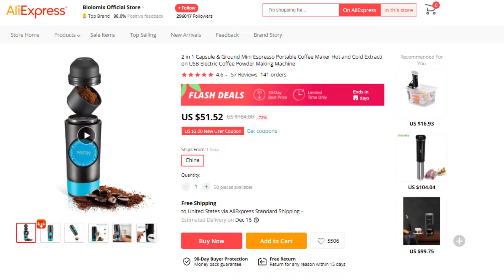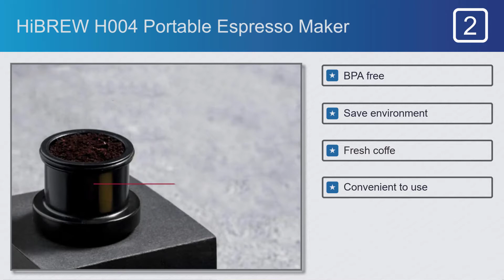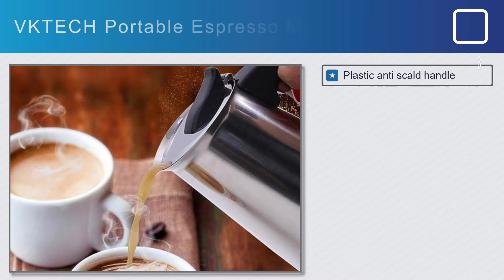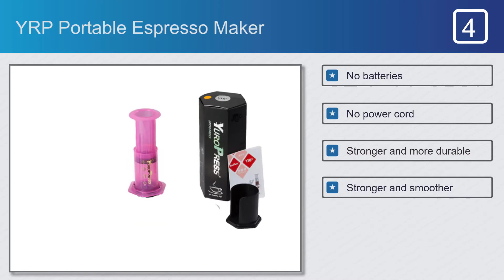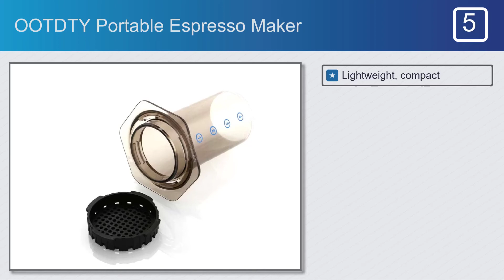Best Portable Espresso Makers - Make Your Selection